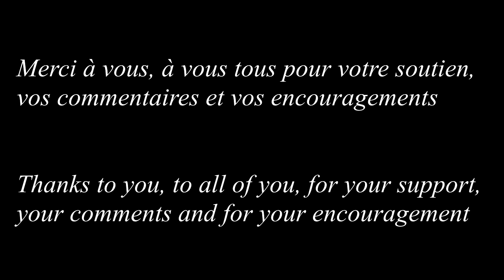Game of Thrones saison 6 trailer VF - Hero Memories